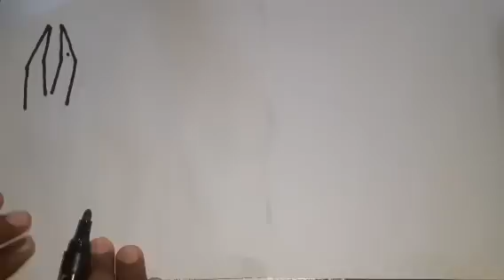Nose plier hand drawing